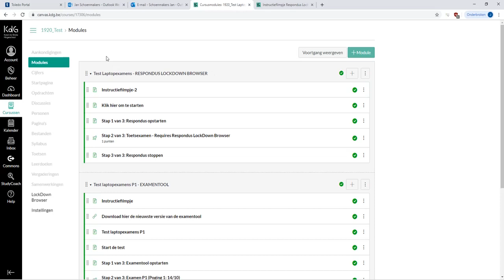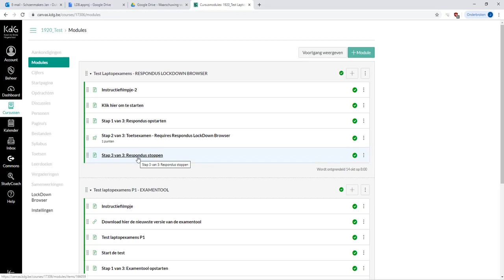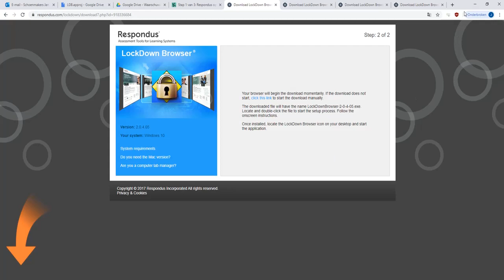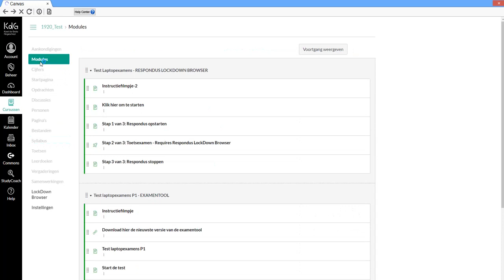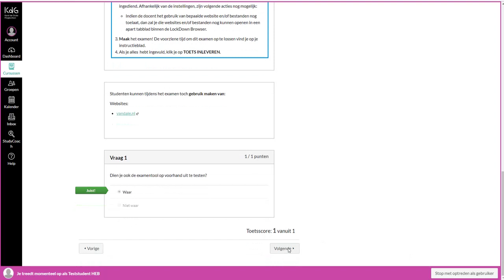Laptopexamen in Respondus LockDown Browser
Instructievoor studenten om toetsexamens af te leggen in Respondus LockDown Browser